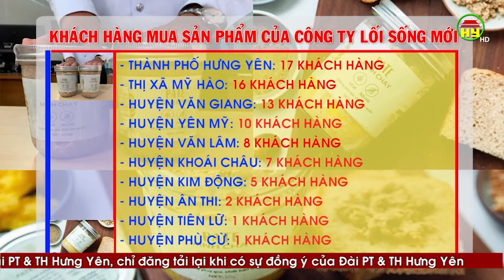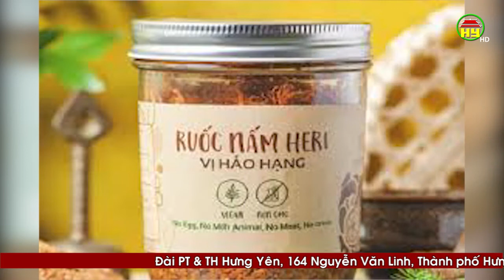Thu hồi, xử lý các sản phẩm của công ty Lối sống mới vì không bảo đảm an toàn thực phẩm